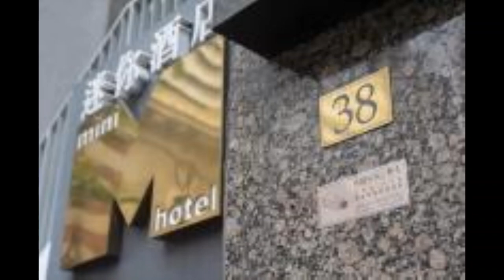旅館迷你中環 冰廠街38號， 香港特別行政區， 中國香港 - 位置很讚 - 查看地圖 - 地鐵附近